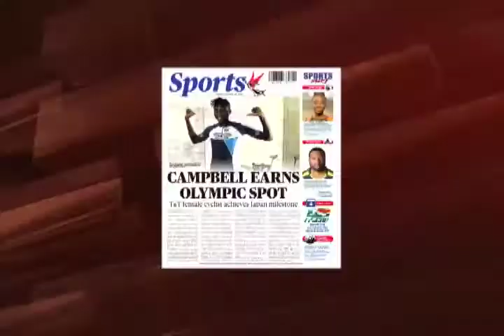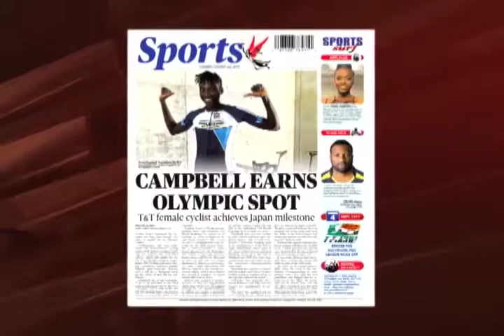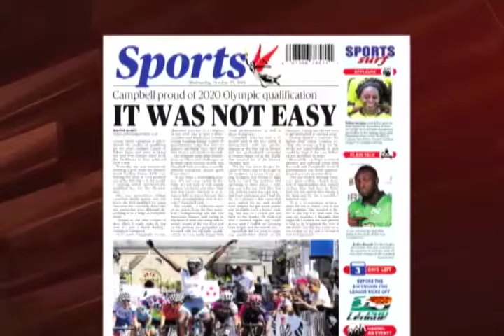Teniel Campbell One on One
In the same week she qualified for the Tokyo 2020 Olympic Games, T&T cyclist Teniel Campbell gave a one on one interview to The Morning Shot.